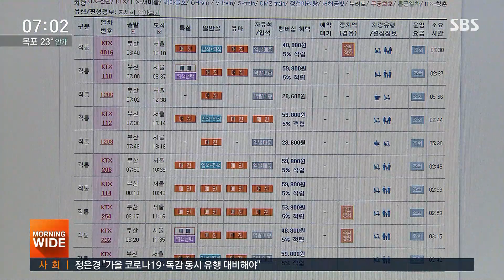추석 열차 승차권 예매 시작…전 좌석 50%만 풀린다 / SBS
일주일 가량 연기됐던 추석 연휴 철도 승차권 예매가 오늘(8일) 시작됩니다.
올해는 코로나19 확산을 막기 위해 연휴 수송 기간 전체 좌석 200만 석 가운데 100만 석만 판매합니다.
승객 간 거리두기를 위해 창가 좌석만 예매하고 예매는 100% 비대면으로 이루어집니다.